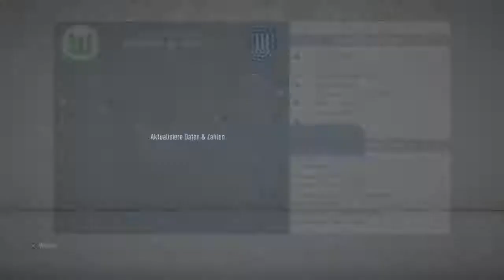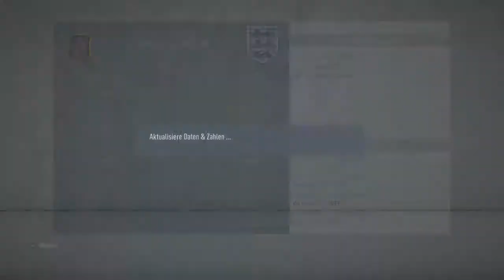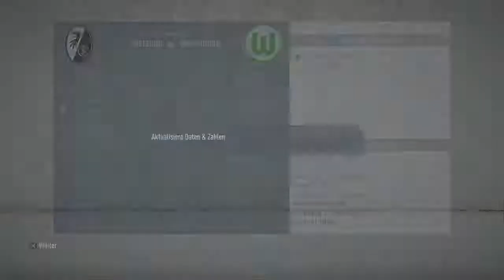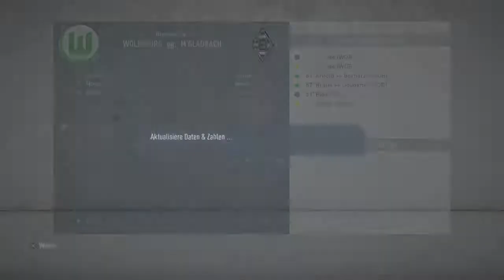WOB RTG #3 Haaland und Brekalo starten durch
Es geht weiter mit meiner RTG und heute geht es in die letzten Spiele der Hinrunde bzw auch in die Pokalwettbewerbe.
Lasst gerne ein Abo oder eine Bewertung da.
Euer KayWobTube
              Janji  - Heroes Tonight
               Niviro - Flares